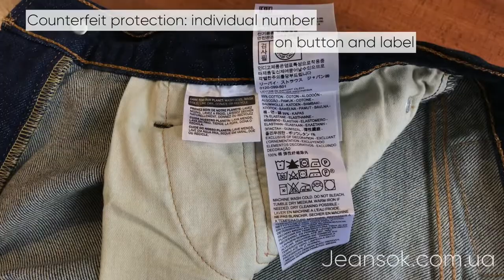Levi’s 511™ Slim Fit Men's Jeans Ducky Boy review